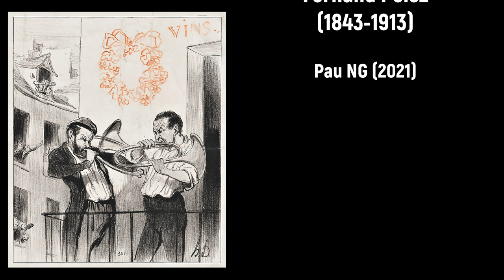David Grant (b. 1984) - Symphony in E flat major (c.2002)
Special thanks to David Grant!

Composer: David Grant (b. 1984)
Work: Symphony in E flat major (c.2002) (World Premiere Recording)
Performers: Sibelius + instruments samples (edited by Pau NG)

Symphony in E flat major (c.2002)
1. Allegro 0:00
2. Andante 4:23
3. Presto 7:11

Painting: Fernand Pelez (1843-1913) - Grimaces et misère - Les Saltimbanques (1888)